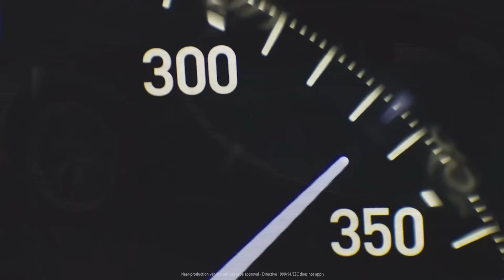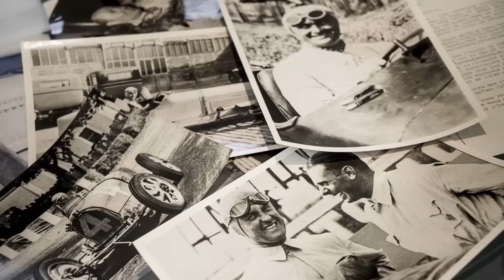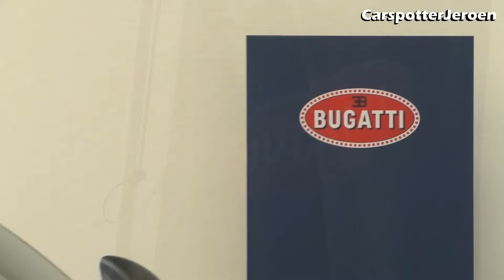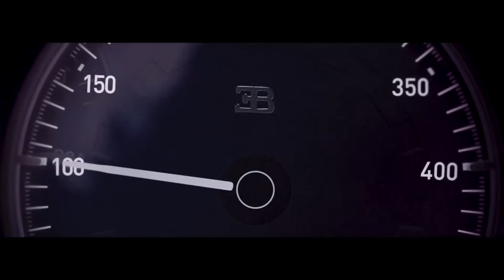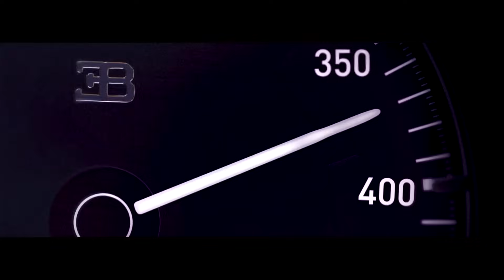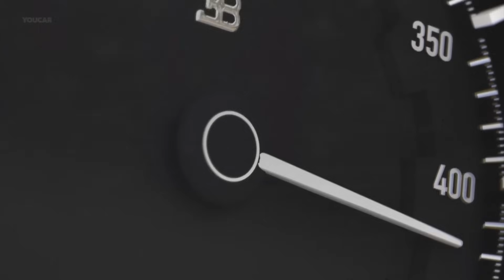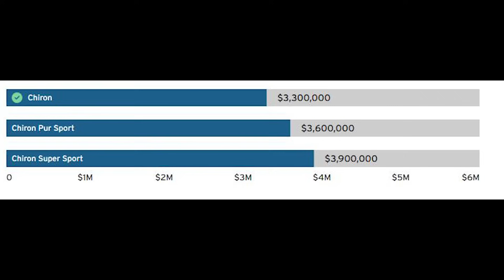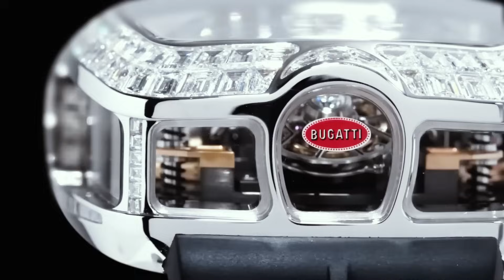BUGATTI CHIRON - KIỆT TÁC MEGACAR - KĨ THUẬT KẾT HỢP SANG TRỌNG - CHI TIẾT XE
BUGATTI CHIRON - KIỆT TÁC KĨ THUẬT KẾT HỢP SANG TRỌNG - CHI TIẾT XE
Nguồn tài liệu: Wikipedia, Bugatti, Dupontregistr,...
Nguồn hình ảnh: Bugatti, Carspotter Jeroen, Saabkyle04, Cars with Luke
Tổng hợp thông tin: Duy Anh, Martini
Edit: Martini
Cảm ơn các bạn đã ủng hộ video của mình, hãy để lại 1 like nếu bạn cảm thấy thích video này, nếu bạn muốn theo dõi thêm nhiều video từ mình hãy tặng mình 1 sub luôn nha !♥!